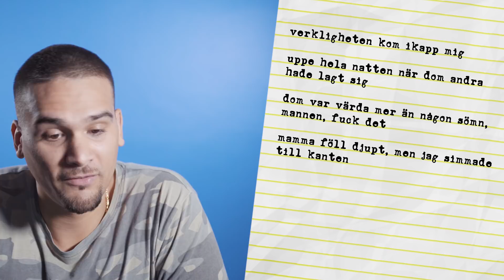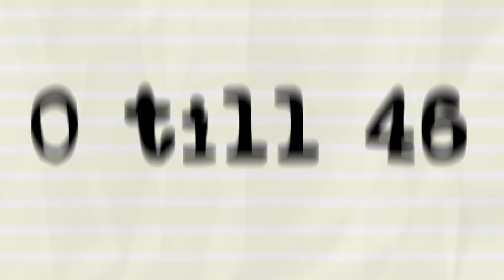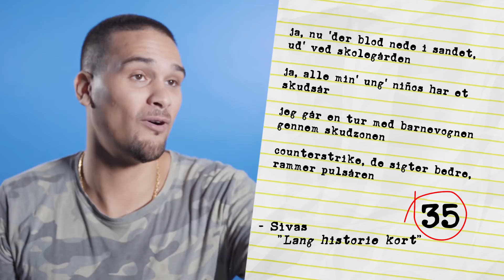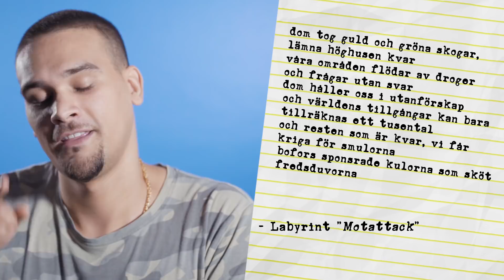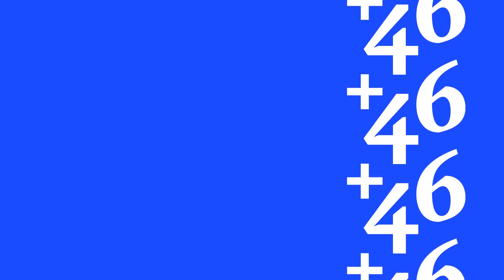0 till 46: Dani M ger inte en 46:a till vem som helst!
0 till 46 är programmet där skandinaviska artister betygsätter varandras rader från noll till fyrtiosex.

plusfyrasex, allt som har med urban musik att göra. utrustade med kreativitet och internet gör vi egna serier, intervjuer och events. för kulturen.